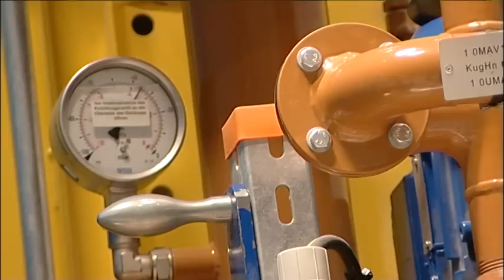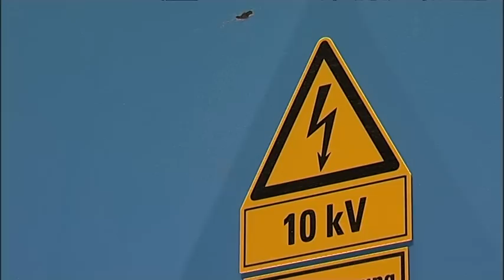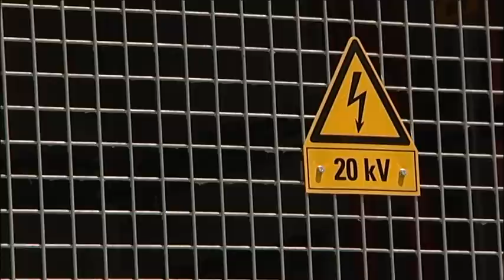OMV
Die Verdichterstation in Weitendorf lässt Erdgas durch die Pipeline fließen -- und erzeugt Strom.